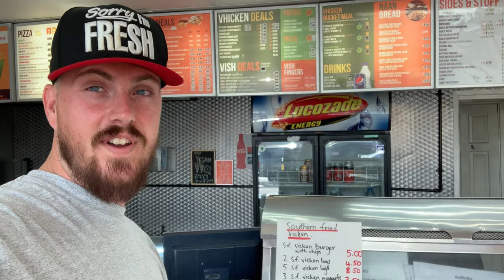The Veggie chippy review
Something im not used to?
Something different?
chicken?

check this one out the veggie chippy lets go